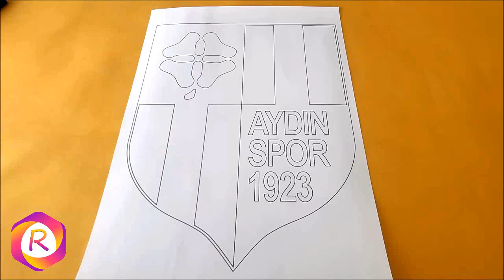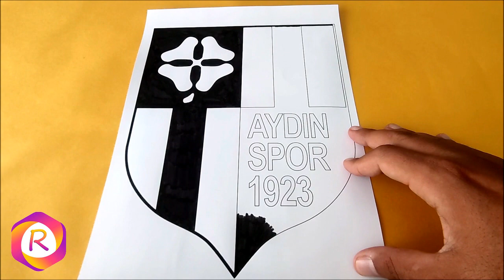Aydınspor / Logo / Boyama Sayfası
4 Mart 1966 tarihinde Akınspor, Esnafspor ve Hilalspor'un kendilerini feshederek Aydınspor adı altında birleşmeleriyle kuruldu. 12 Haziran 1966 tarihinde 4 kulübün birleşmesinden dolayı Aydınspor'un simgesi 4 yapraklı yonca olarak belirlendi. Logosundaki 4 yapraklı yonca; Aydın'daki 3 kulübün kendini feshederek Aydınspor'a katılmalarını, siyah renk zeytini, beyaz renk ise pamuğu ifade etmekteydi.